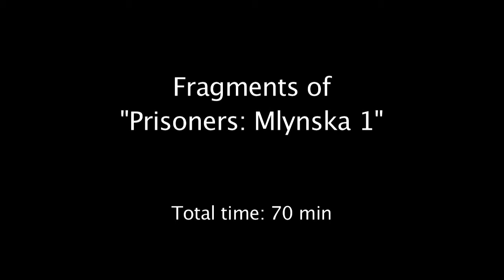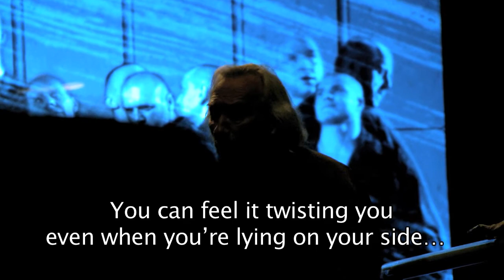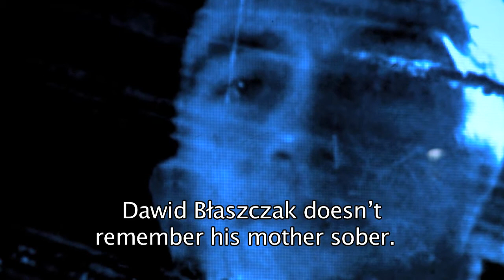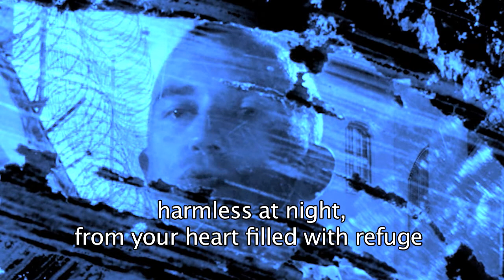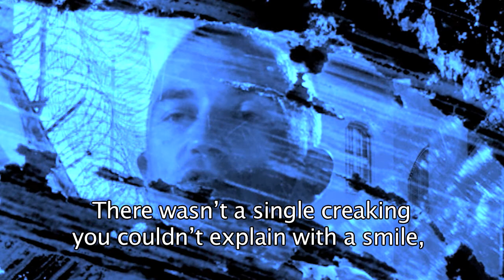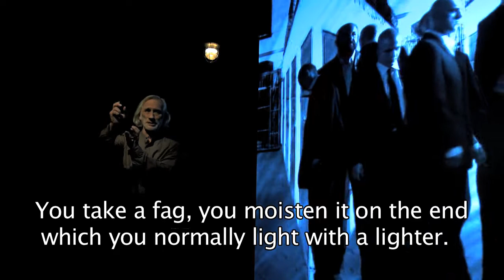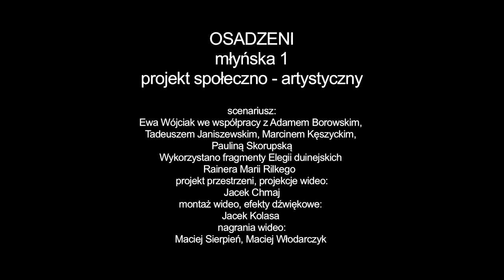Osadzeni - Młyńska 1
Projekt społeczno-artystyczny

Scenariusz: Ewa Wójciak we współpracy z Pauliną Skorupską, Adamem Borowskim, Tadeuszem Janiszewskim, Marcinem Kęszyckim
Projekt przestrzeni, projekcje wideo: Jacek Chmaj
Montaż wideo, efekty dźwiękowe: Jacek Kolasa
Nagrania wideo: Maciej Sierpień, Maciej Włodarczyk
Występują: Ewa Wójciak, Adam Borowski, Tadeusz Janiszewski, Marcin Kęszycki,
w planie wideo: Dawid Błaszczak, Janusz K, Artur Krauze, Mateusz Kuźmicz, Max, Konrado Moreno, Marek Ziółkowski, Maciej Żelezny
Współpraca: Karolina Pawełska

Produkcja: Małgorzata Grupińska-Bis, Tomasz Jefimowicz

Premiera: 7 lipca 2011

Projekt jest rezultatem współpracy Teatru Ósmego Dnia z Aresztem Śledczym przy ul. Młyńskiej w Poznaniu. Przez wiele tygodni spotykaliśmy się z ośmioma osadzonymi, próbowaliśmy poznać i zrozumieć ich historie. Staraliśmy się oddzielić w ich losie to, co przytrafiło się tylko im od tego, co przytrafić się może każdemu. To było najbardziej pociągające -- pokazać ból istnienia niezależny od czasem drastycznych, kryminalnych czynów. Poza społeczną genezą ich losów, poza fatalnymi zaniedbaniami, jakich doznali, poza fatalnymi czynami, jakich się dopuścili -- chcieliśmy odnaleźć w nich to, co nieoczywiste, nieuchwytne. Odkrywaliśmy, że „zło jest banalne", a człowieczeństwo -- skomplikowane. Dlatego zależało nam, by nasi bohaterowie przeczytali Rilkego -- najbardziej metafizycznego z metafizycznych poetów:

Patrz, żyję. Z czego? Ani dzieciństwo ni przyszłość
nie tracą nic ze siebie... Byt niezmierzony
wytryska z mojego serca.